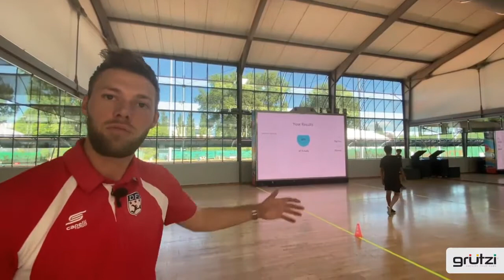Grutzi Soccer Training Target Practice 2